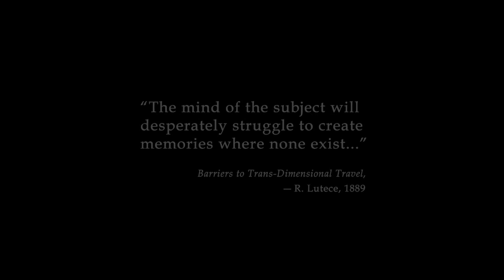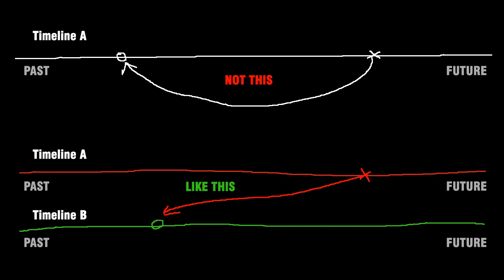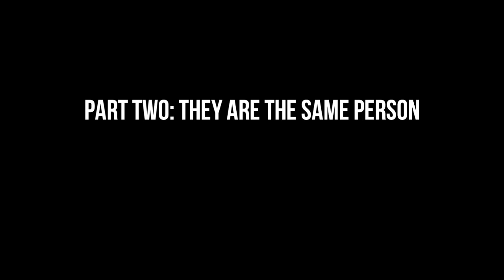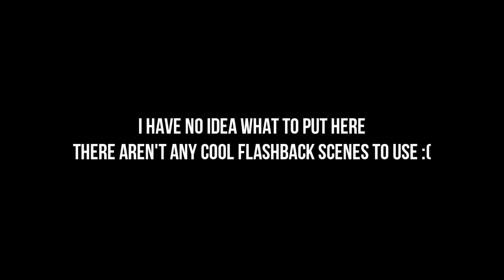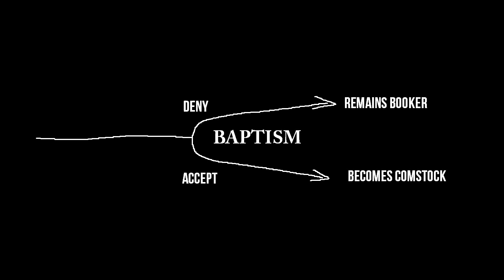BioShock: Infinite - Ending Explained / Analysis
Here is likely my greatest contribution to gaming discourse, I hope.
[More below]

The full 18 minute ending sequence where the majority of this video finds it's self referring to:

The full text version of the commentary in this video (maybe you'd like to read along or something due to my dumb accent):

A timeline "tree" of Booker's branching of character:
(I think from /v/, I don't have the creators name sorry)